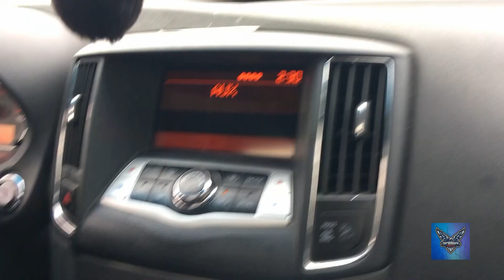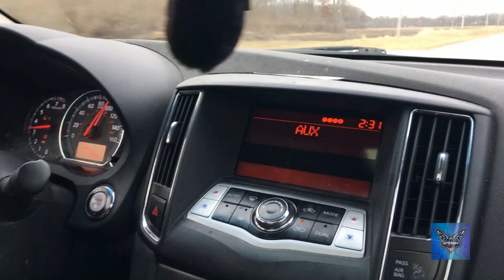2010 Nissan Maxima VS 2010 Mercury montego premier